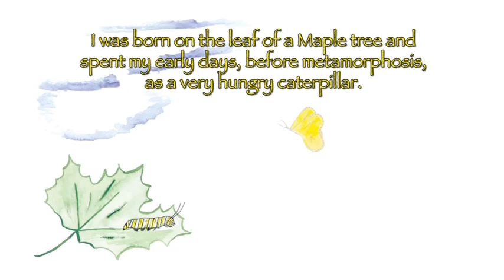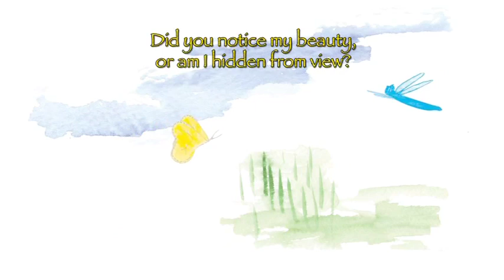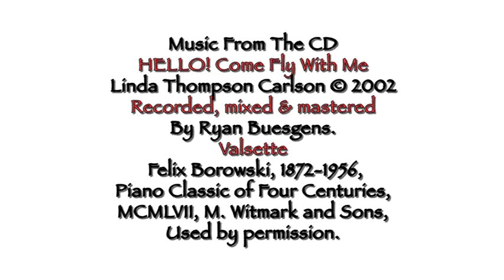Wings to Fly Video - Linda Carlson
Inspirational Video created by Creative Strategist / Artist, Linda T. Carlson.